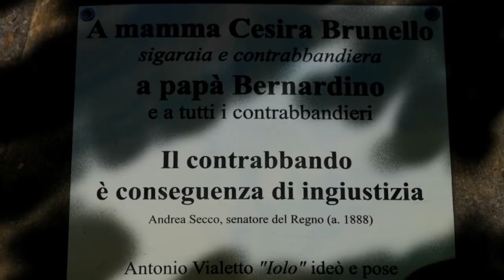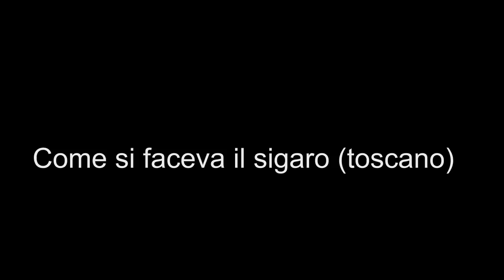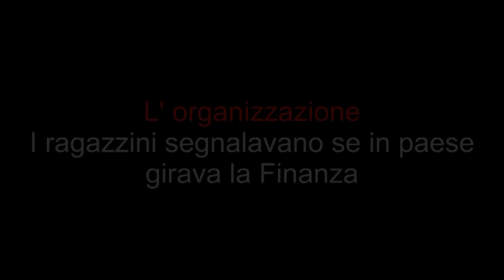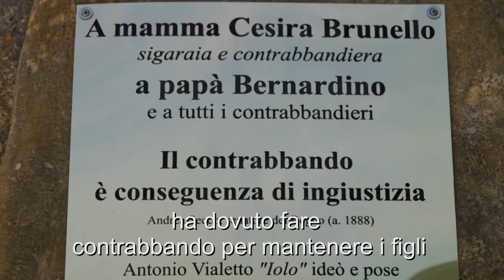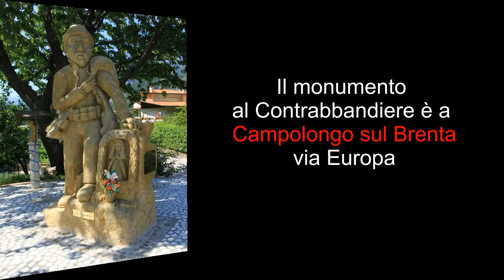Contrabbandiere per fame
VITA DURA Un contrabbandiere di tabacco,allora ragazzino, racconta della vita dura "per non morire di fame". Una storia di altri tempi suggestiva e vibrante. Il monumento al Contrabbandiere si trova a Campolongo sul Brenta in via Monte Ortigara, ed è opera dello scultore Geso da Campese